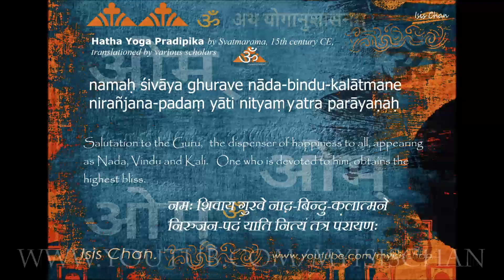ૐ yOga practice | 瑜伽 235